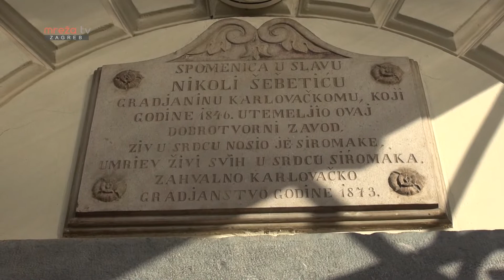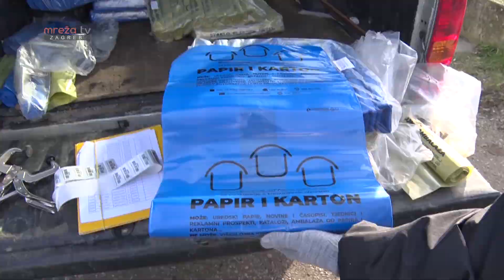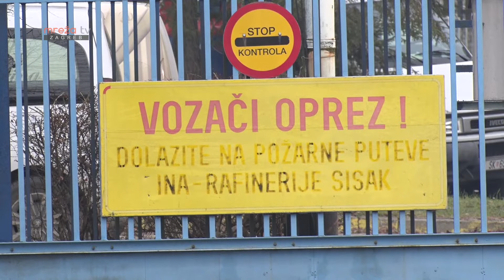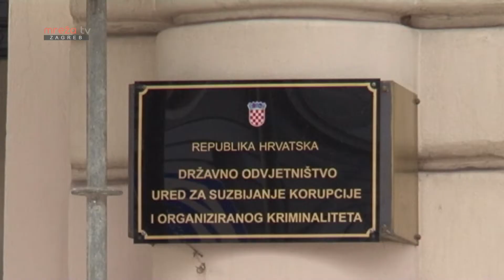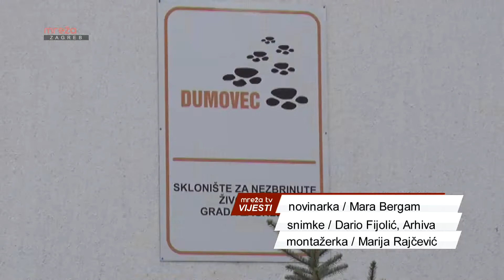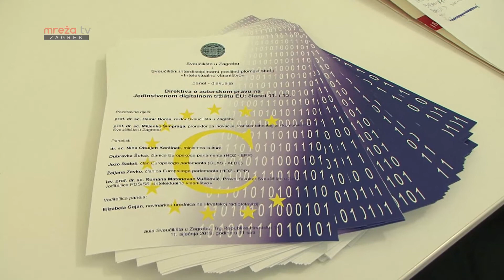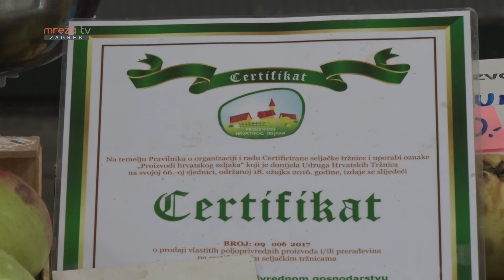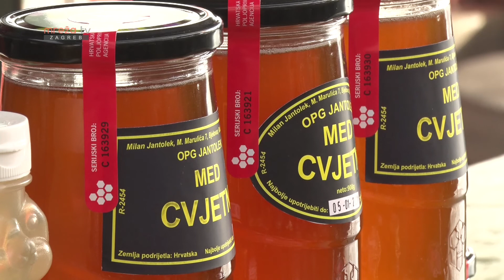VIJESTI ZG 15.01.2019.